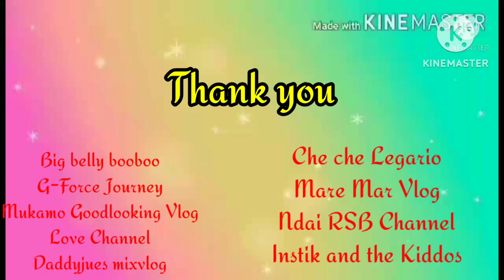Surprise Greetings/Birthday 🎂@TCGFAM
1 LIKE = 1 LOVE MORE FRIENDS TO COME